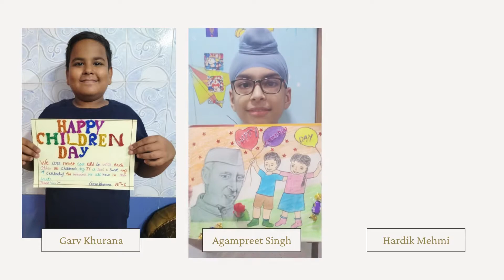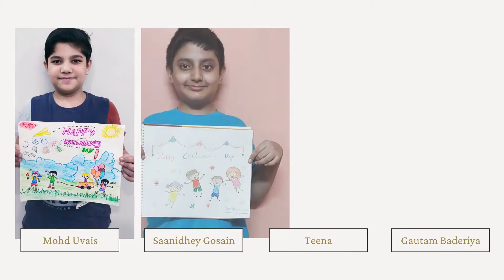Virtual Class Assembly - Class VII C (Children's Day)